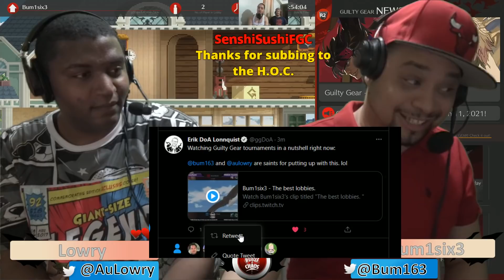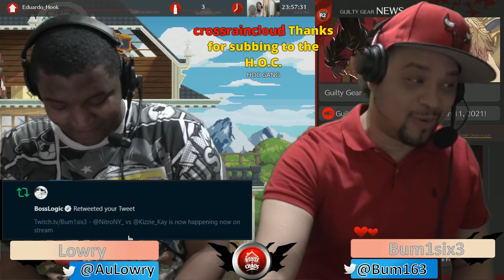Guilty Gear Strive [PS4/PS5] - COM 2 - KnowKami vs PANDA HookGangGod [ THESE LOBBIES SUCK LMAO ]